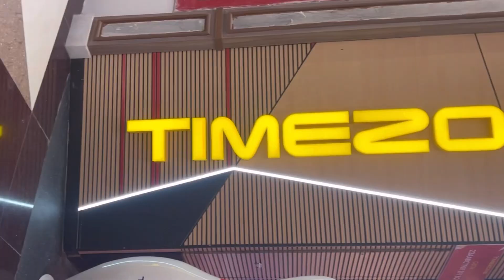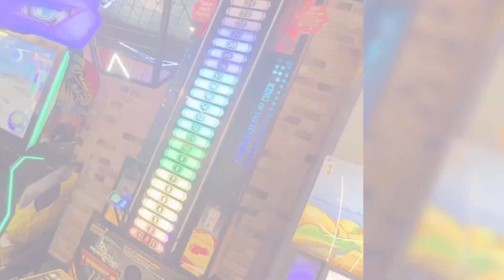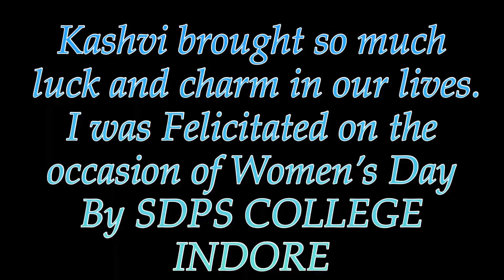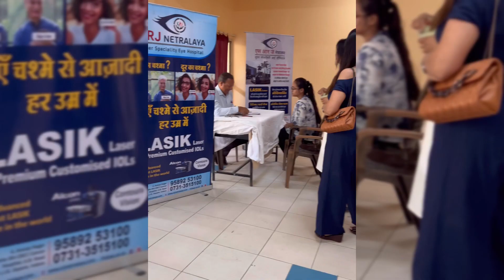Live concert of Armaan Malik| 2 awards In 1 year In Indore| Felicitated on Women’s Day| Baby Shower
I am Tanya Mankani..
Btech Grad from KIIT UNIVERSITY.

I make travel and Lifestyle videos.
Also I ll take you all on this embarking journey where I have evolved so much mentally, spiritually, professionally, emotionally etc with the turn of events in my life and the wonderful support and learning from my family, work and life in itself.